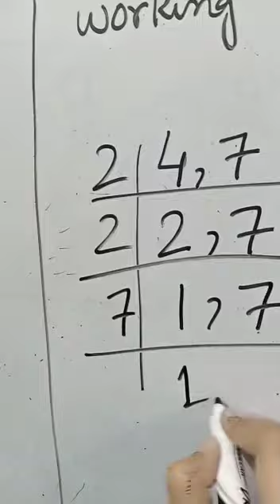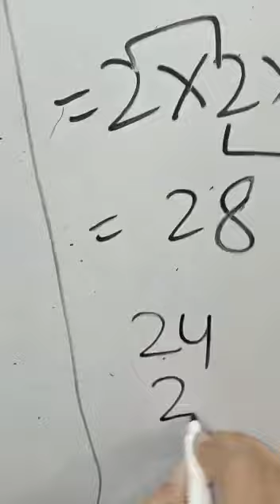December 15, 2020